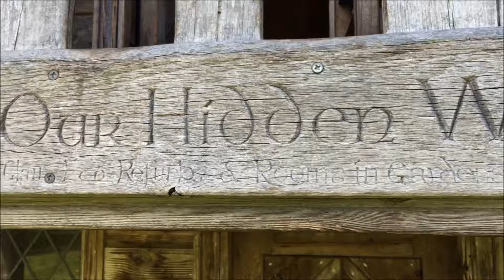Anna Radford at Ryton Gardens in Wendy house Ryton Gardens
Record on 4th May 2018